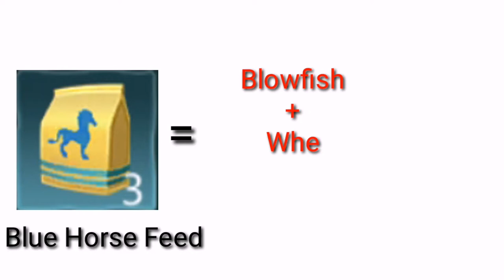Utopia Origin: How to tame Blue Horse with feed recipe.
This is for newbies here in Utopia, hope to help you guys with this. 😊

Title: Utopia Origin
Language: English
Download Size: 350MB
Total Size: 821MB
Type: Online (MMORPG: Massive Multiplayer Online Role Playing Game)
Genre: Survival, Life

Download 👆 Install and Lets play! 😁